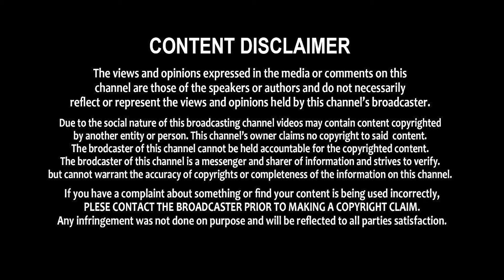Huge Remuneration For Pushpa Song Set | Pushpa Song Shoot | Rashmika Mandanna | Allu Arjun